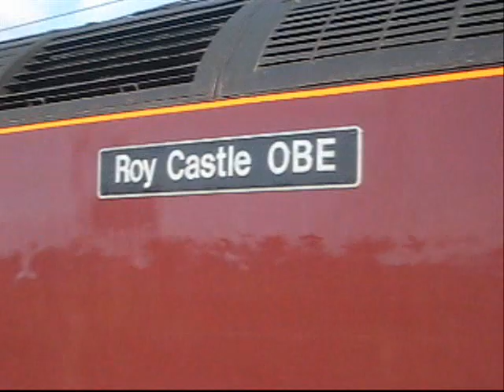Class 47's at Rutherglen 11/10/09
47826 Scarborough Spa express livery & 47786 'Roy Castle OBE'